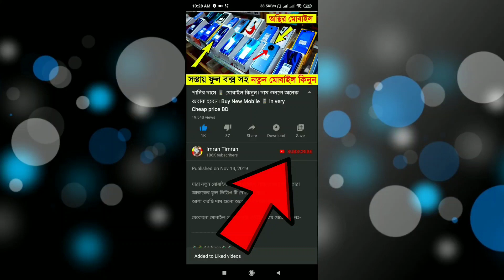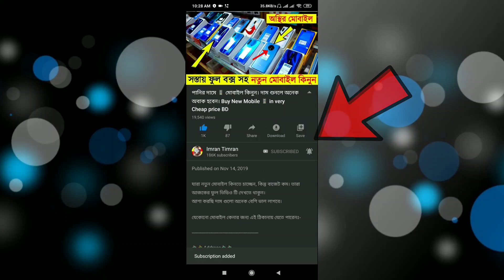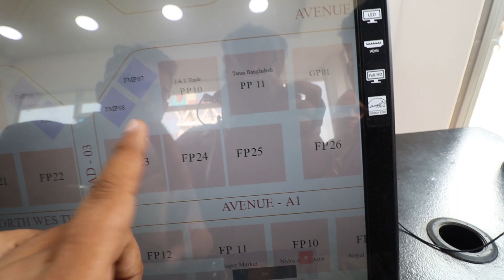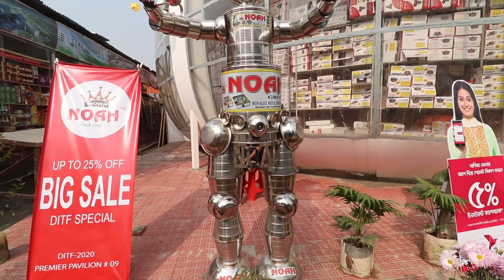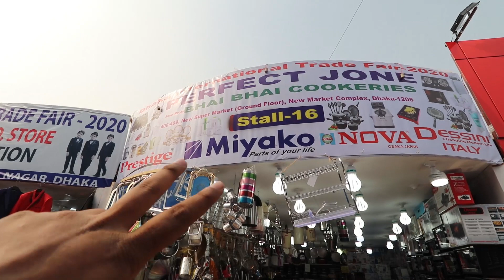দেখুন, এবার বানিজ্য মেলায় কি হচ্ছে 😒 Banijjo Mela 2020 🔥 Trade Fair Dhaka | DITF | Imran Timran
বানিজ্য মেলায় এবার সকল কিছুরই দাম অনেক বেশি রাখা হচ্ছে।
১ প্ল্যাট নরমাল বিরিয়ানির দাম রাখা হচ্ছে ২১০ টাকা।
এগুলা আমার এলাকায় ৫০ টাকা প্ল্যাট দিলেও খাইনা।

আর জিনিস পত্রের দাম তো কথা ই নাই।
এ ছাড়া মোটামোটি সকল কিছুর দাম রেগুলার দামের তুলনায় কিছু কম হলেও, এলুমিনিয়াম জাতীয় জিনিসের দাম বেশি।
এটা মানতে পারলামনা।

যাই হউক, ভিডিও তে কোনো ন্যাতিবাচক কিছুই দেখানো হয়নাই। সম্পূর্ন ভিডিও টি মজা করে দেখতে থাকুন।
ধন্যবাদ

ditf 2020

ditf 2020 schedule

ditf 2020 circular

ditf 2020 job circular

ditf 2020 location

ditf epb gov bd dhaka

ditf 2020 application form

ditf 2020 layout

Master-Plan-DITF-2020

Dhaka International Trade Fair (DITF) 2020

Dhaka International Trade Fair (DITF)

DITF 2020

ditf 2020 layout plan

ditf 2020 master plan

dhaka international trade fair 2020 job circular

ditf 2020 stall list

dhaka international trade fair 2019 stall list

ditf 2020 tickets

Page navigation

dhaka international trade fair 2019 job circular

dhaka international trade fair 2019 application form

ditf 2020 circular

ditf 2019 job circular

dhaka international trade fair 2020 application form

ditf job 2020

chittagong international trade fair 2019 job circular

rfl ditf 2020 job circular

ditf 2020 circular

rfl job circular

ditf epb gov bd

banijjo mela job circular 2019